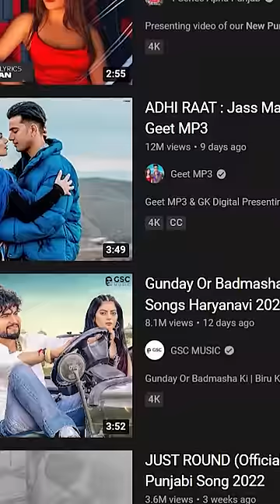Sardar’s Take on Baller by Shubh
Shubh’s new song Baller hits all the right notes just like his previous outings. What do you think about this song ? Let us know in comments!